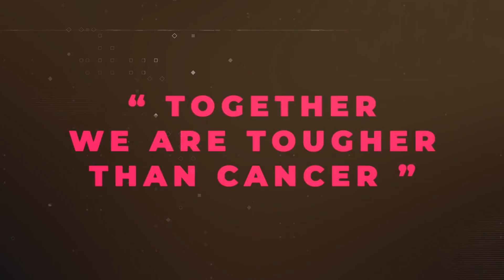CELEBRATION OF COURAGE 2022 IS ON!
Tahun ini, The Indonesian Pediatric Cancer Foundation mengadakan Charity Event, yaitu sebuah Mini Concert! Konser ini melibatkan Jakarta Conservatory of Music dan juga 12 anak pejuang kanker, lho! Segala kehebatan ditampilkan dalam satu malam, dan temanbantoo bisa menjadi bagiannya dengan menyaksikan konser, dan juga berdonasi ke

Catat tanggal dan waktunya!
Kamis, 31 Maret 2022
19.00 WIB
Streaming live di Youtube Yayasan Kanker Anak Indonesia!

Jangan sampai ketinggalan ya! bantooinyuk agar mereka tetap dapat semangat dan tersenyum di setiap hari.